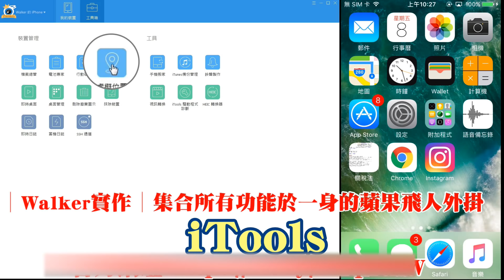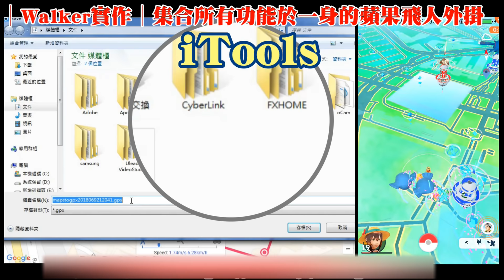Pokemon Go - iTools 蘋果飛人外掛功能介紹, 社群日,搖桿, 瞬移, 自動練功必備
01:08 瞬移功能介紹 - 飛往法國皮托商場
03:02 搖桿功能介紹
05:48 自定路徑介紹 - 法國皮托商場
09:00 載入路徑介紹
購買連結：
iTools 終生免付費白金帳號

iTools 終生免付費白金帳號 給１台電腦用　和 iTools Lite 掛機版手環一個　組合包

iTools 終生免付費白金帳號 給１台電腦用　和 iTools Full 完整版手環一個　組合包